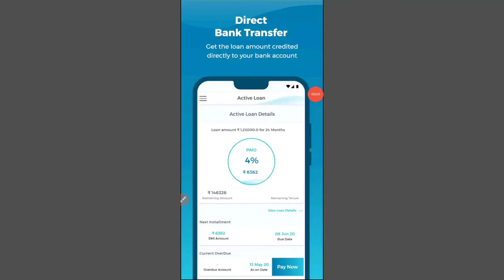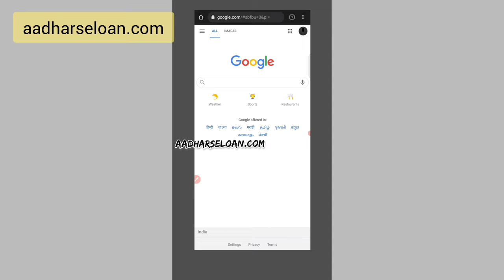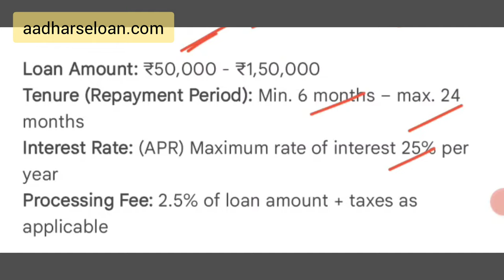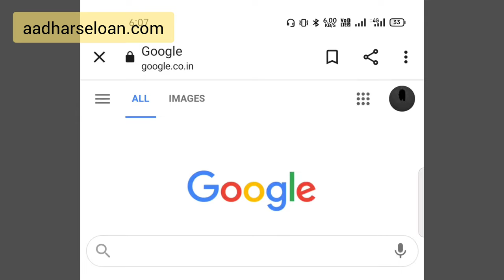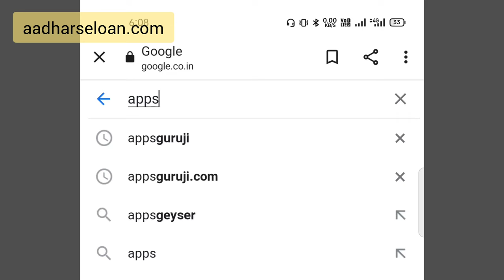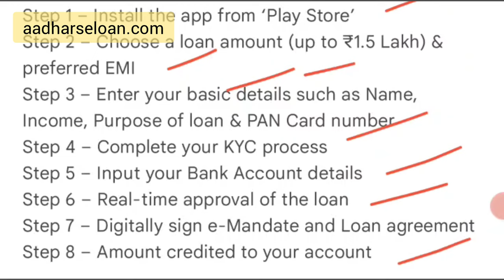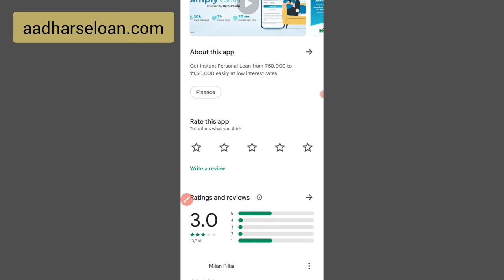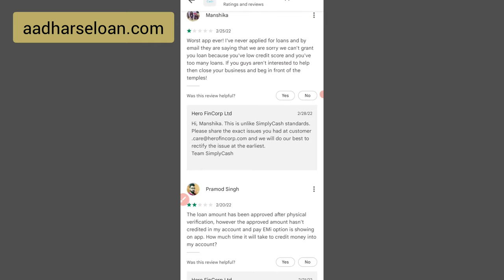ZERO CIBIL Fast Approval Instant Personal loan app - ₹100000|Best instant personal loan app in india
1,loan app आपके सभी Data आपके फ़ोन से download कर सकती है
2,  आपके सभी contact list को download करके उसपे call भी कर सकती है
3,  एक सप्ताह वाले loan app का इस्तेमाल ना करे
4,loan का भुगतान समय पर करे अन्यथा harassment का शिकार होना पड़ सकता है
5, कही भी आपके आधार और बैंकिंग OTP को share ना करे

1 lakh instant personal loan